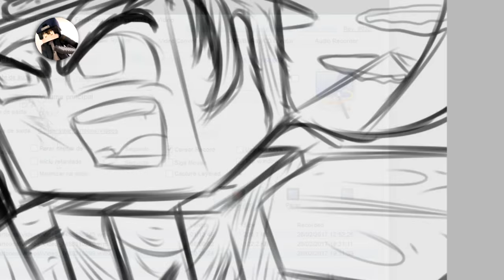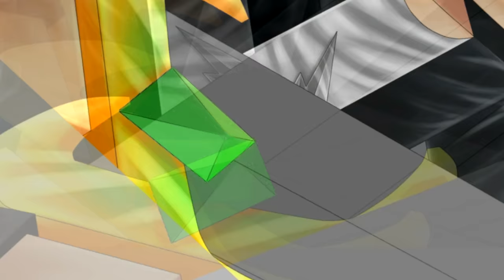SpeedART - UltraLighttz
🎬Editor: Sony Vegas
🎨Programa: Paint tool sai
🎥Gravador: Atube Catcher
🎮Nick do Mine: BiellCartoons
💸Quer comprar 1 ?? acesse já o site e saiba mais: bielcartoonsoficial.weebly.com

♣ Você já pensou em acreditar em si mesmo? Tente! Você não faz ideia do que é capaz ~bielcartoons